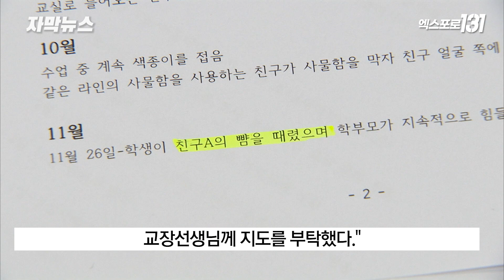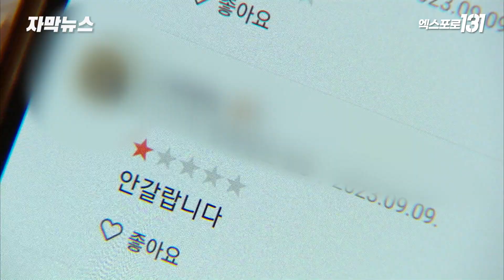숨진 교사 눈물 속 발인..'언제까지 당해야 하나'｜자막뉴스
악성민원에 시달리다가 스스로 생을 마감한 대전 초등학교 교사의 발인식이 진행됐습니다.